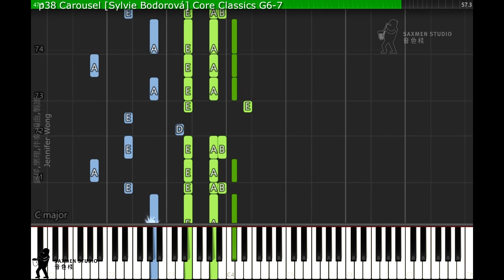Core Classics G6-7 p38 Carousel Sylvie Bodorová